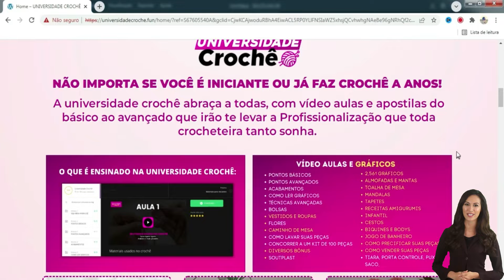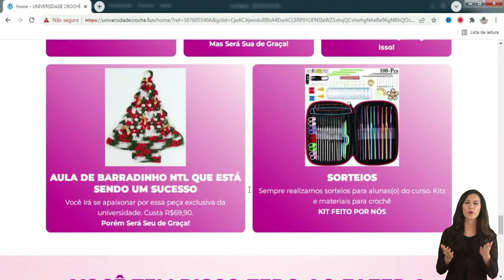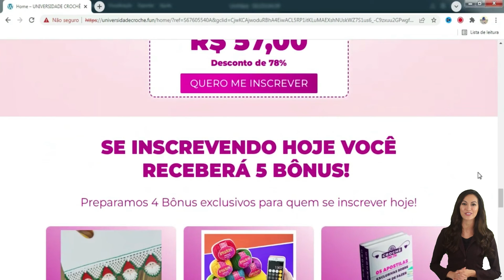Curso Universidade Crochê Funciona? Onde Comprar? (Universidade Crochê Vale a Pena?)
Olá meninas, eu sou a Juliana, e se você está querendo saber se o curso universidade crochê funciona, quer mais informações, está pensando em comprar e está em dúvida, fica comigo neste vídeo até o final, que eu vou trazer alguns alertas importantes para você.

O curso te ensina a se profissionalizar no crochê, em apenas um mês, com um simples método descoberto na Noruega e adaptado ao Brasil, mesmo você sendo iniciante, ou mesmo que já faça o crochê a anos.

O curso universidade crochê é totalmente online, são mais de 100 vídeo aulas que você pode assistir no seu celular, ou computador, quantas vezes você quiser, e você vai receber os seus dados de acesso ao curso no seu e-mail, e também recebe mais de 2 mil gráficos para você confeccionar suas peças.

Você não recebe nada pelo correio, é tudo online, e o seu acesso ao curso universidade crochê é válido por 5 anos.

Eu vou deixar aqui embaixo na descrição desse vídeo um link, que vai te levar ao site oficial do curso universidade crochê, com todas as informações e alguns trabalhos realizados pelas alunas do curso.

Nesse link, você vai ter o desconto especial, e vai ter também a garantia de 7 dias de satisfação incondicional, você compra o curso universidade crochê, assiste as aulas, e você têm até 7 dias de garantia, ou seja, você pode pedir o reembolso, e receber o seu dinheiro de volta, se você não gostar do curso, é claro.

Você também recebe, totalmente grátis, se comprar o curso universidade crochê ainda hoje, 4 bônus exclusivos, a apostila especial de natal, com mais de 100 gráficos, a apostila precificando seus trabalhos, pra você aprender a calcular quanto deve cobrar da sua cliente, a apostila especial passo a passo, a aula de barradinho, além de participar dos sorteios exclusivos para alunas. E também recebe o certificado da maior escola de crochê do brasil.

Para realizar a compra do curso universidade crochê, você paga uma única vez, e é só clicar no botão dessa página quero me inscrever, e aqui vai abri outra página para você colocar os seus dados, e é muito importante colocar o seu e-mail corretamente nesta etapa, porque é nele que você vai receber o seu acesso ao curso, por isso eles te pedem para você confirmar o seu e-mail.

E você pode parcelar em até 7 vezes no cartão de crédito, ou com dois cartões de crédito, se você preferir, ou ainda no boleto bancário, e pix, além de outras formas de pagamento, e essa compra é 100% segura.

Se você realizar a compra com o cartão de crédito, ou pix, o acesso ao curso é imediato, se você optar por boleto bancário, precisa aguardar o pagamento ser compensado pelo banco, para ter seu acesso liberado.

Após realizar a compra, você recebe um e-mail, as instruções para você acessar o treinamento.

Então o link oficial do curso universidade crochê vai estar aqui embaixo na descrição do vídeo, qualquer dúvida, deixem nos comentários.

Eu vou ficando por aqui, fiquem com Deus e sucesso a todas.